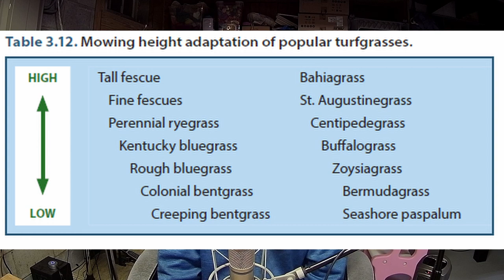Mowing is the Most Important Part of Lawn Care. Here's Why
There is nothing we can do in our yards to overcome bad mowing habits. No amount of water, fertilizer, weed killer, or any other product will help recover a lawn from being consistently scalped back to the ground. This video goes a little more in depth into what mowing is actually doing to the plant and how you can use that knowledge to dial in your mowing height and mowing frequency to make sure you're having the absolute best results based on your grass type and your goals.

Something else in this video I don't believe is talked about anywhere else are the differences in what your grass does based on whether you're mowing taller or shorter within your grass type's desired height of cut. Turf cut at the higher end of it's mowing height window will be of slightly lesser quality but be more tolerant of high stress scenarios while short cut turf will form a denser, better stand of turf grass while being slightly more susceptible to stress.